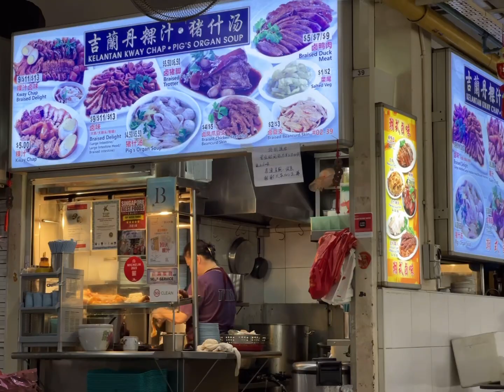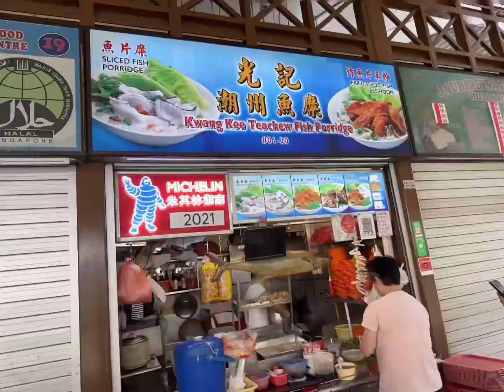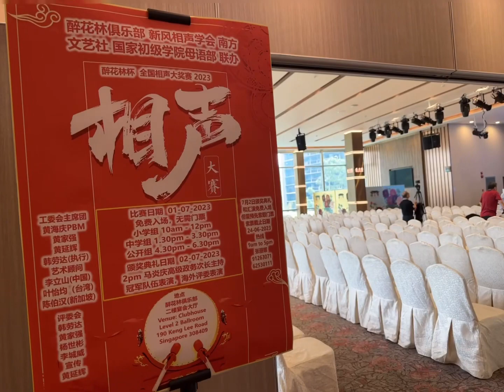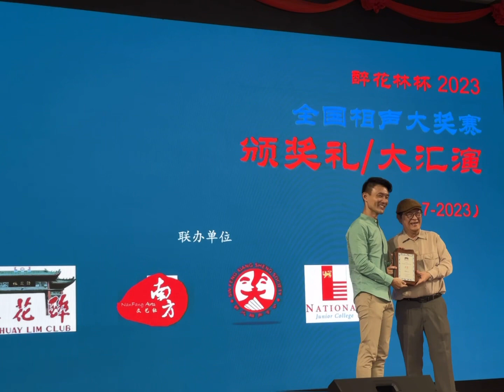Delicious 🤤 hawkers’ food 🥘 in Singapore 🇸🇬 recommended by Michelin Bib Gourmand 今天1⃣️日3⃣️餐皆是必比登